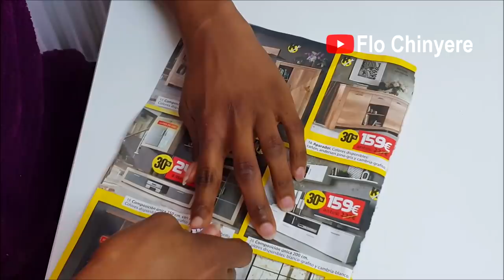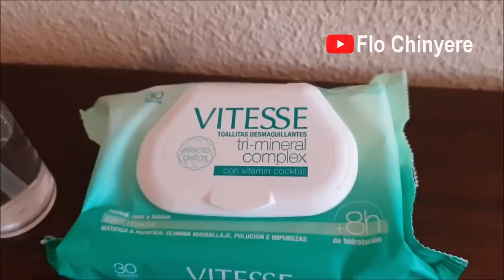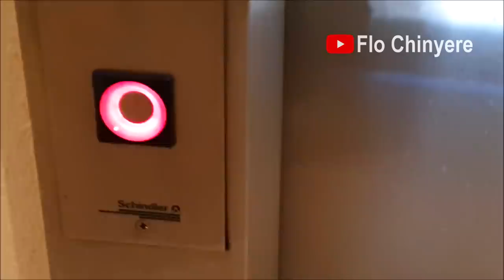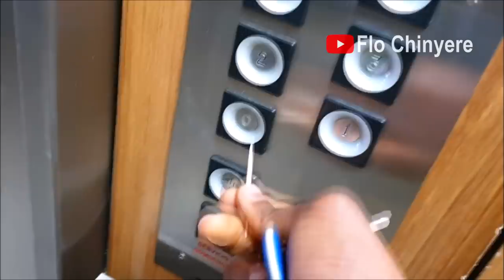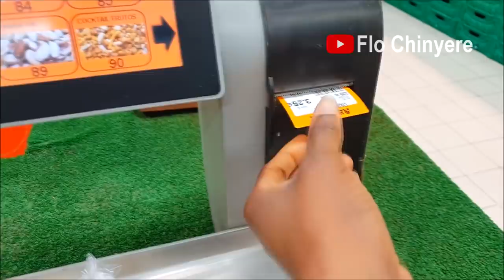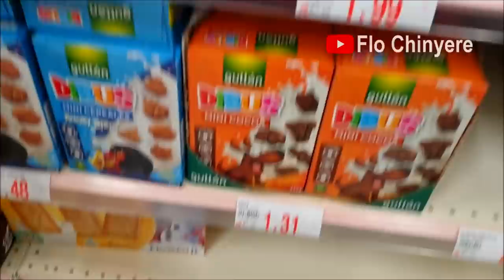Sanitation & Safety Routine: Restrictions During the Lockdown | Flo Chinyere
In today's video, you will see our basic routine and procedure for going out of the house and what we do when we come back home.

INSTAGRAM Food: @allnigerianrecipes
INSTAGRAM Personal: @flochinyere